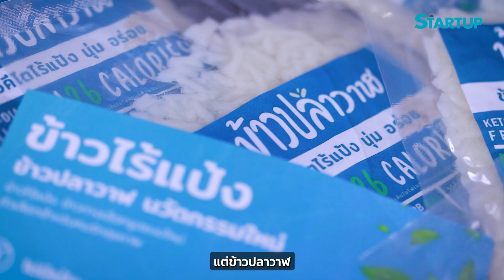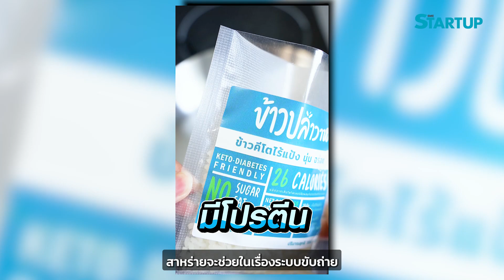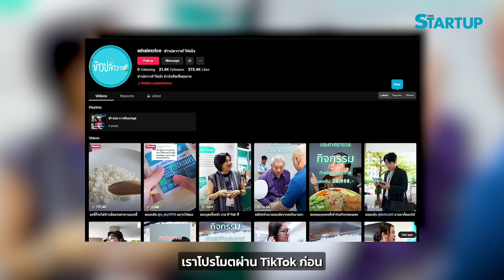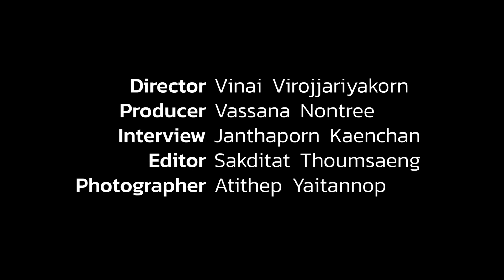ข้าวปลาวาฬ ปลุกธุรกิจอาหารสุขภาพให้แมส II rag to Rich EP.236 II SME Startup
ข้าวปลาวาฬที่ไม่ใช่ปลาและไม่ใช่ข้าว...อาหารสุขภาพทางเลือก สำหรับคนแพ้ และทำเมนูได้หลากหลาย แต่ที่กำลังไวรัลสุดๆ คือ เมนูข้าวปลาวาฬ ที่คนตามหา...มาฟังเบื้องหลังการคิดค้นข้าวปลาวาฬ ไร้แป้ง และวิธีทำอาหารสุขภาพให้คนไม่ส่ายหน้า แต่กลับมาซื้อซ้ำ จากแบรนด์นี้กัน.